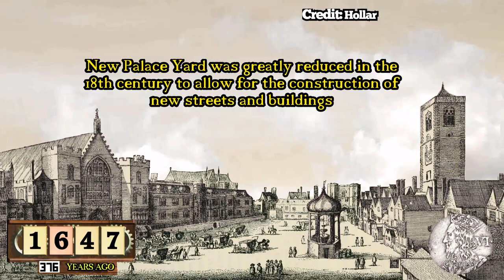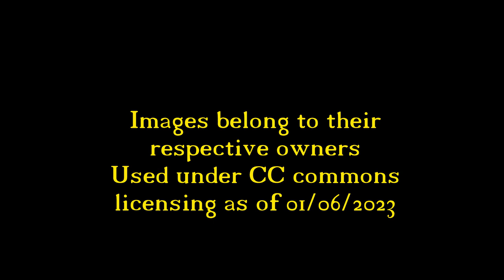Westminster New Palace Yard Through Time (2023-1530)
An animated look back through time at Westminster, London!